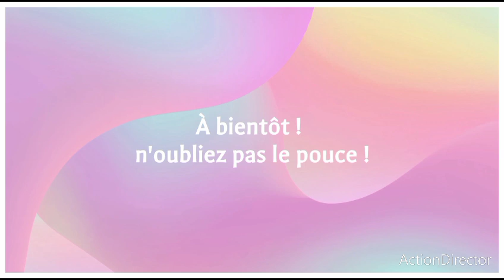bonjour et info !!!